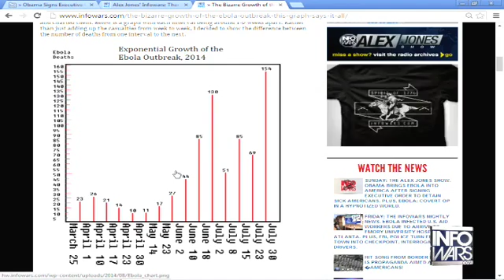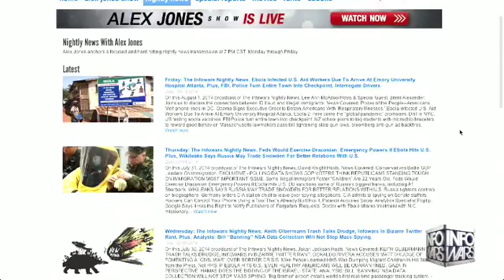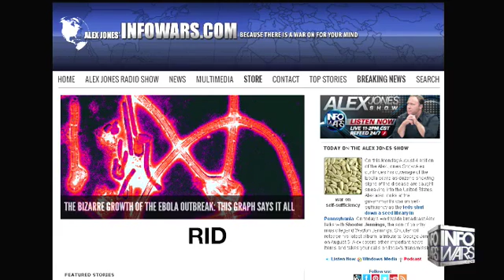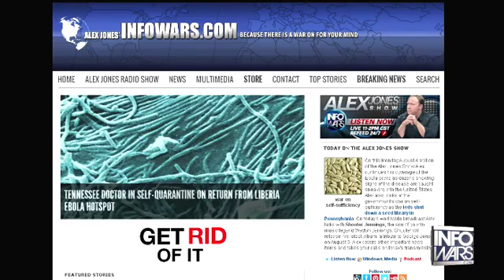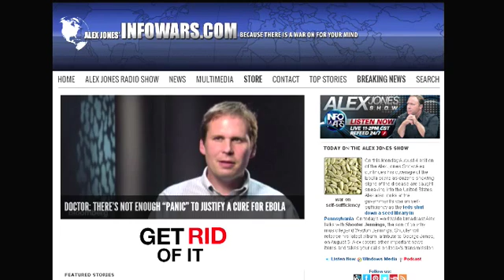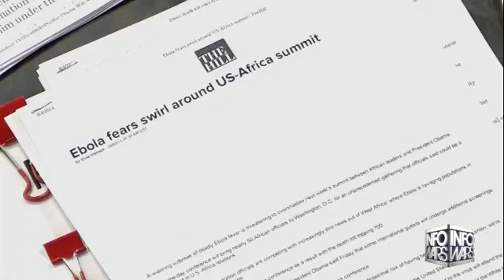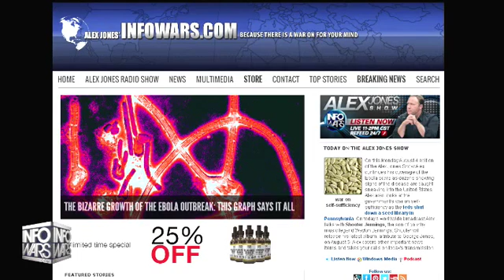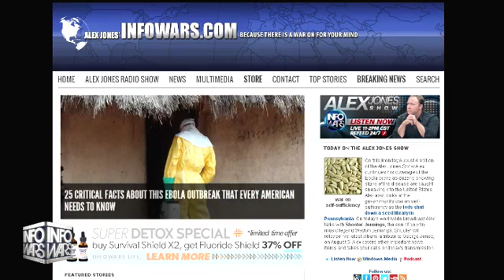The Alex Jones show Monday August 4th 2014 part 4 of 13